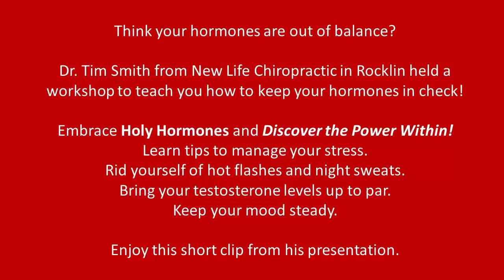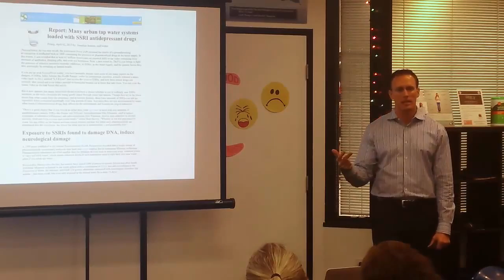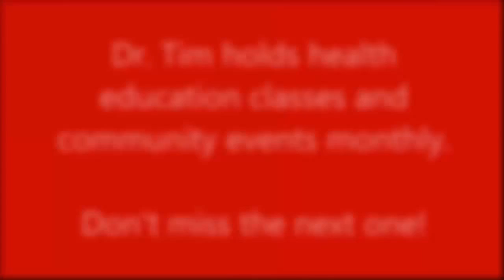New Life Chiropractic Learn The Health Benefits of Kangen Water